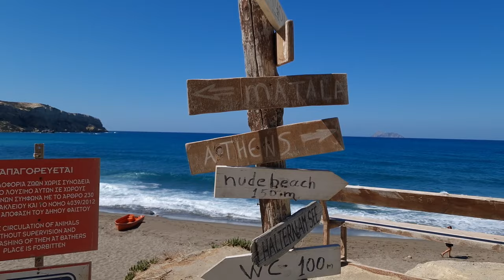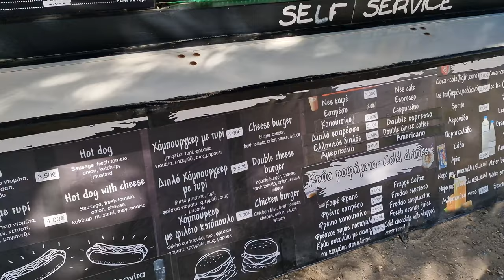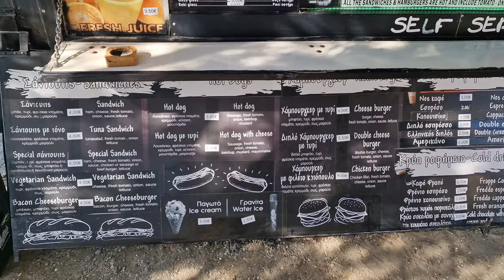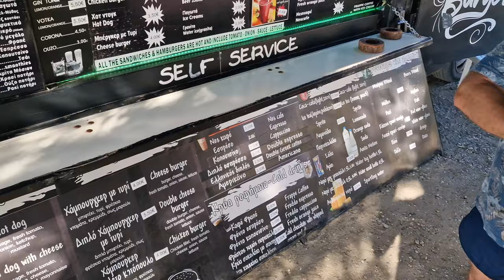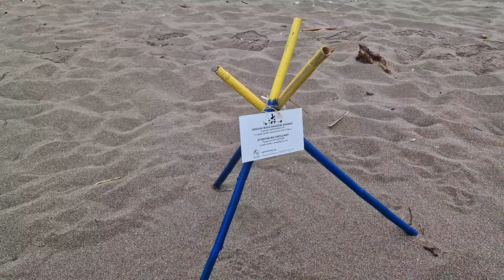Kommos Beach ⛱️ in south of Greek island Crete - Nudist beach with crystal-clear Mediterranean sea.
Kommos in south Crete is now famous for its wonderful, long, sandy beach, but we mustn’t forget that it was once an ancient town with its own harbour.
Kommos has an impressive and beautiful beach, one of the largest in Crete, stretching all the way from Kalamaki to just before Matala.
There are no hotels or apartments for rent in Kommos but Kalamaki is just a short distance away, as are Matala, Kamilari, Sivas and Pitsidia.
 This partially mixed beach is well visited by naturists. It is a sandy beach without accomodation and not much shadow.
There are plenty of holiday hotels and rooms for tourists in all these places, while from Kalamaki you can walk to Kommos beach.
On the archaeological site sign it’s spelled Komos, but many archaeological texts refer to it as Kommos with two “m”s. The second version is therefore probably the correct one, as signs are often misspelt.
Kommos beach is so long that no matter how many people come here to enjoy a swim in the clear waters of southern Crete, there is always plenty of space for everybody without the slightest sense of crowding.
Kommos is vaguely organised, with a few umbrellas at the south end of the beach and a taverna right behind them.
The sea is crystal-clear, although the beach is rather exposed to the strong meltemia (northwesterlies), making the sea very rough and dangerous. Be careful on windy days not to slip on the large slabs going into the sea.
To the right (north) of the archaeological site, the paths through the dunes lead to the beach, among the sand lilies and tamarisks, which run down to the sea in some places.
The Minoan town of Kommos is one of the most important archaeological sites in Heraklion Prefecture, about 64 kilometres south of Heraklion itself. However, what is visible today will mean very little to visitors unfamiliar with its significance in ancient times.
People don’t come to Kommos just to swim, but also for the beautiful view and spectacular sunset.
The beach extends along the Bay of Messara and you can see the vast blue Libyan Sea spread out before you.
The Paximadia islets trick observers by seeming to change shape depending on your position and viewpoint.
Late in the afternoon, the sun sets behind the islets, offering you one of the loveliest sunsets in Crete.
Kommos is a kilometre and a half from Pitsidia to the west, very close to Matala and Phaistos. Kommos can be reached from the village of Pitsidia, either by car (which is preferable) or on foot.
From Heraklion to Kommos beach. Kommos beach is about 65-70 kilometres from Heraklion. Take the road to the Messara, in the direction of Tymbaki and Moires. Pass Moires and continue to Pitsidia and Matala. After passing through Pitsidia, follow the sign to the Kommos archaeological site, along a road through the lovely olive groves.
At the end of the road there is a place to leave your car, right next to the Kommos archaeological site and in front of the beach.
To get to Kommos from Chania and Rethymnon, drive towards Agia Galini. Continue to Tymbaki, pass it and turn off towards Kamilari, continuing until you find the road to Matala. From Pitsidia turn towards Kommos.
Kommos is about 1.5 hours’ drive from Rethymno and 2.5 hours from Chania.
On the edge of the beach is the mouth of a small river, near which the nudists usually stop.
The northern part of Kommos, Potamos or Potamoserma, is a favourite destination for naturists, since the times when hundreds of hippies flooded the area. There are only a few tamarisk trees around, not buildings, because Kommos is a protected archaeological area and building is restricted. Next to the archaeological site, in the south, there is an organized beach with umbrellas, sun beds, a toilet, showers, a canteen and a lifeguard. All around there are sand dunes where you can admire the white lilies of sand, which signifies the end of the summer.
Nature is beautiful- dunes, trees, rocks.
In summer, in the local sands lay the eggs of the turtle. The protected loggerhead sea turtles (Caretta caretta) lay their eggs in the sand of the beach, from May to September.
From cultural attractions - ancient ruins of the Bronze Age. It was here in ancient times that the port city of Fest was located - one of the main centers of the ancient Cretan-Minoan civilization.
Kommos was the port of Phaestus and was established in about 200BC. It was destroyed by an earthquake several centuries later and was rebuilt in the same location. The archaeological site of Komos, which is closed to visitors, includes  harbour, public buildings, warehouses, oil presses, shipyards, large courtyard. Archaeologists have also found remains of a small temple, built on the ruins of an older one.
As on most beaches in the Matala area, there are strong winds that are good for kite surfing, but bad for ordinary rest. The wind sometimes breaks and wears sand, drives waves. In addition, as well as on the whole shore, you can watch in the evenings a beautiful sunset going to the sea.